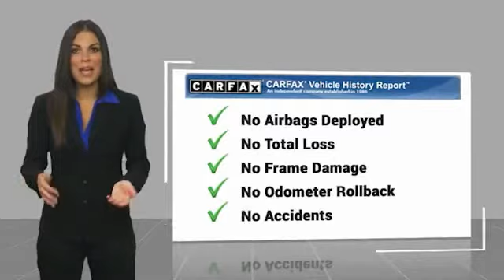2021 BMW M3 CP1509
2021 BMW M3 Competition

Commerce Mitsubishi
5440 Telegraph Rd

Blue Competition RWD 3.0L I6 Turbocharged DOHC 24V LEV3-ULEV70 503hp 8-Speed Automatic   Were located at 5440 Telegraph Rd Commerce, California, and a short drive away from Los Angeles, Downey, Alhambra CA and Pico Rivera, and look forward to seeing you!  See How We Make the Difference at Commerce Mitsubishi, Providing Mitsubishi Drivers from Commerce, Los Angeles, Downey, Alhambra CA and Pico Rivera With a Quality Experience.